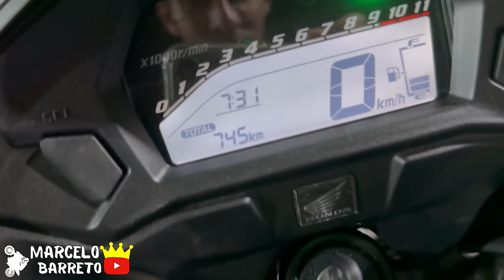NOTURNO DE FANZÃO 160 ESCAPE ORIGINAL SEM FILTRO